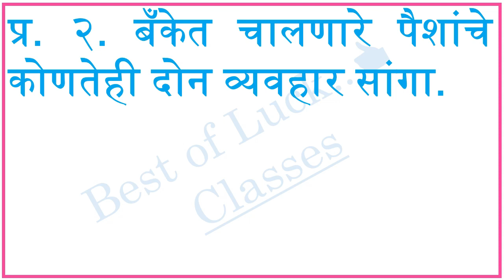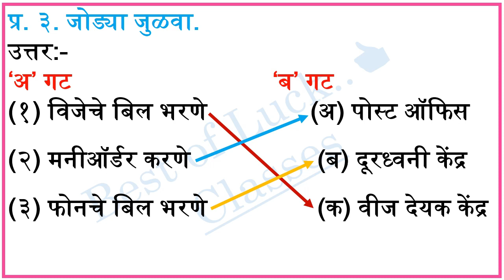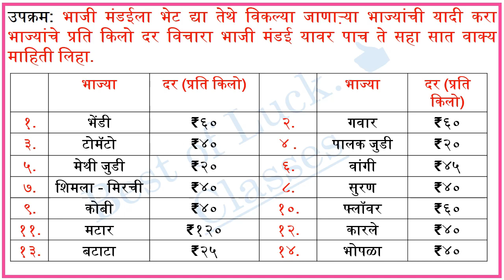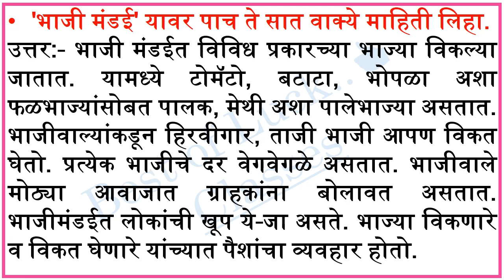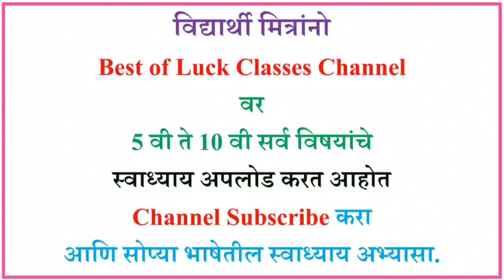पैशांचे व्यवहार स्वाध्याय | पाचवी मराठी | Paishanche vayvahar | class 5 Question Answer | std5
पैशांचे व्यवहार, 5th Std Marathi Chapter 18 Paishanche vayvahar,
पैशांचे व्यवहार स्वाधयाय, 5th standard marathi, lesson number 18 Question Answer, Paishanche vyavhar question answers, class 5 marathi, पैशांचे व्यवहार स्वाध्याय, पाचवी मराठी,